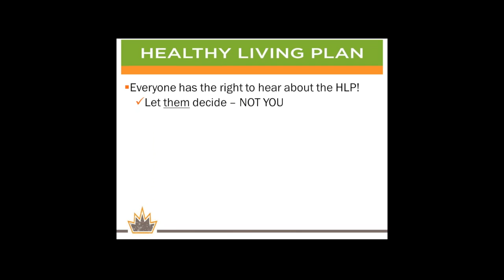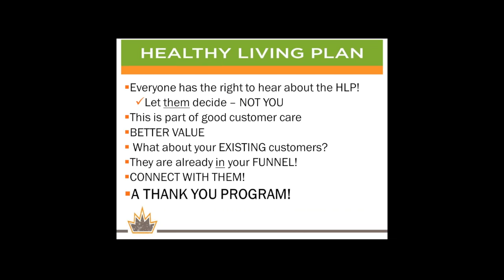HLP THANK YOU PROGRAM 2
Tanya Oxley, Regional Director, The Juice Plus+ Company